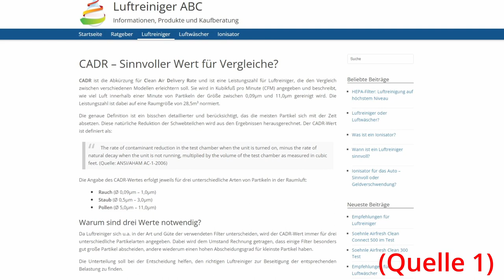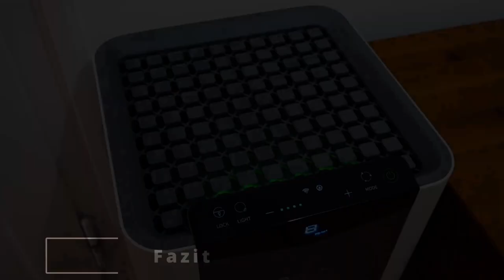LiFubide X600 Luftreiniger mit Aktivkohlefilter und HEPA-Filter im Test | Review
Luftreiniger für große Räume mit Aktivkohle und HEPA H13 Filter: Lifubide X600
Für jeden, der den Hausstaub den Kampf ansagen will.
*LiFubide X600 auf Amazon
*Ersatzfilter zu LiFubide

Ich habe den Luftreiniger von LiFubide zum Testen gestellt bekommen, werde jedoch nicht bezahlt und teile ungeschönt meine Meinung mit euch 😊
0:00 Sinn des Reinigers
0:46 Filter und Filterleistung
3:24 Modi und Funktionen
4:50 Fernbedienung und App
6:00 Meine Erfahrungen
8:14 Energiekosten
9:10 Preis
10:22 Netzkabel und Griffe
11:14 Argumente des Herstellers
13:22 Test mit Deo in Echtzeit
14:43 Fazit